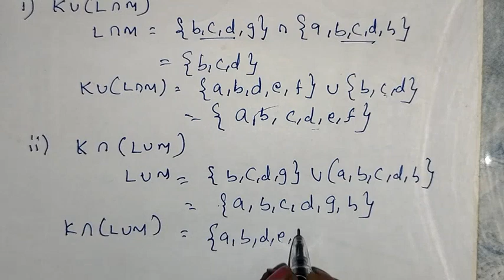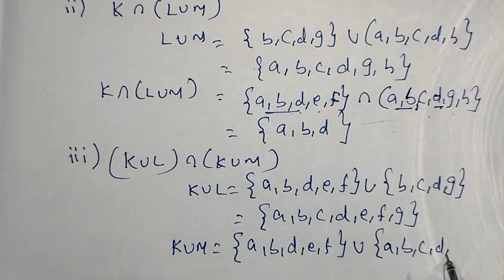TN Class 9-Maths -Samacheer-CH 1- Set Language-EX-1.5 -Q.no.2 -i,ii,iii,iv & Distributive Law Verify